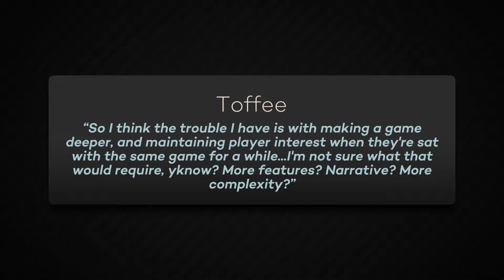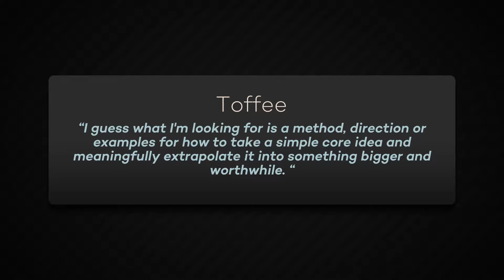You Made A Demo...Now What? | Game Design Consulting for Untitled Waterlab by Toffee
🎮  Submit a game to Games Over Coffee Consulting!